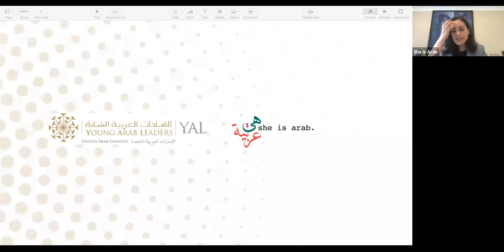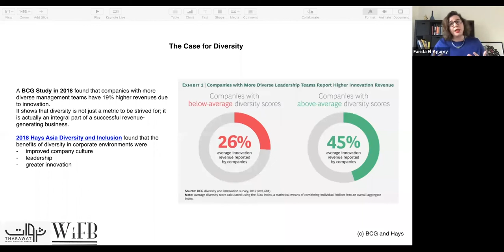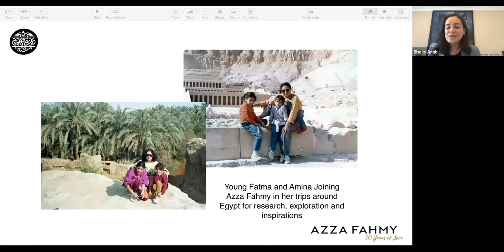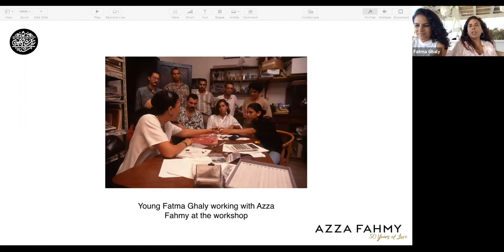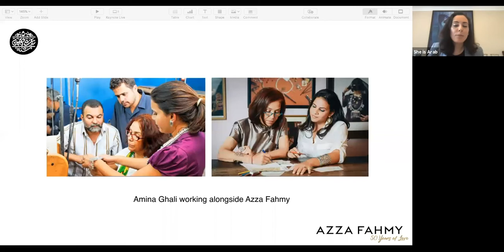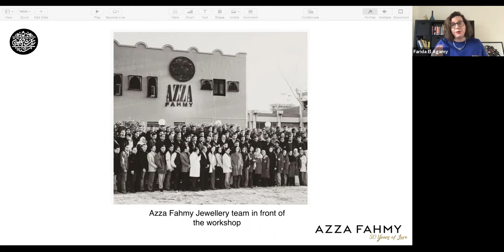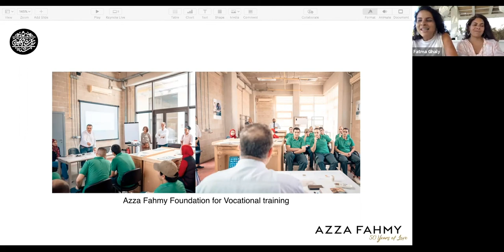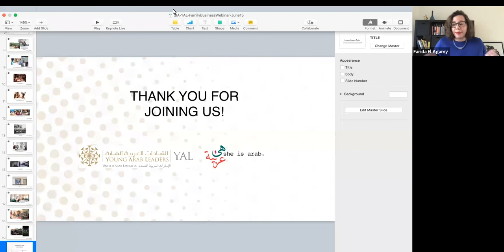Fine-Tuning for a New Era: Women Leaders Taking Family Business Brands to a Global Scale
Young Arab Leaders and She is Arab are partnering to deliver a unique series of webinars with the theme being "Arab Women in Leadership." The objective is to shed light on amazing success stories of Arab women, while discussing strategic and timely topics of relevance to the region. Our first session as part of this collaboration is about Arab women in family businesses.

Family businesses contribute an estimated 70% of the MENA region’s GDP, and in times of crises and pandemics, they play a major role in keeping the economy afloat. Some of the largest and long-standing family businesses in the MENA Region are recognizing the talent and unique skillset that Arab women bring to the table. As a result, more women are being promoted into leadership roles. In this webinar, [the speakers] share their insights on how females can grow and groom themselves as leaders and businesswomen. They will be sharing ways in which to overcome challenges in family business and tips in excelling and leading a family business.
The speakers will discuss and share their views on the following key points:
1. The uniqueness of women leadership styles: global, regional and personal reflections on vital qualities for success
2. The power of role models: growing up in a matriarchal society
3. Generational shift
 - Unique challenges: transition of power, innovation and risk-taking
 - Corporate governance and succession planning
 - Social impact: giving back
4. Maintaining a balance in our lives during the pandemic and beyond: working from home, a revelation for working parents

We were joined by:
Fatma Ghaly, CEO of Azza Fahmy Jewellery
Amina Ghaly, Head Designer of Azza Fahmy Jewellery
Farida El Agamy, Speaker - Young Arab Leaders and Co-Founder of Women in Family Business

Moderated by: Samar Alshorafa, Co-Founder of She is Arab